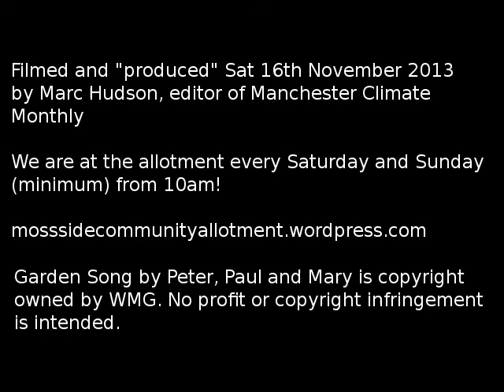Moss Side Community Allotment Hub Sat 16th November 2013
Clips from us (yes, including the guy doing the filming!)  clearing more ground, measuring it out and digging a trench (thanks Simon!).  The hub is on its way...
Garden Song by Peter Paul and Mary is copyright owned by WMG.